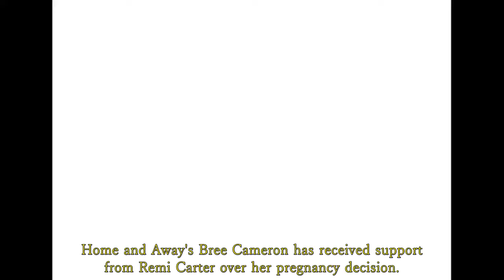Home and Away spoilers: Whose child is Bree Cameron pregnant with? and her shocking decision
Will Remi Carter support Bree's decision?